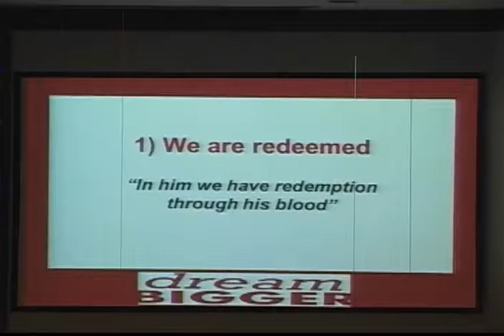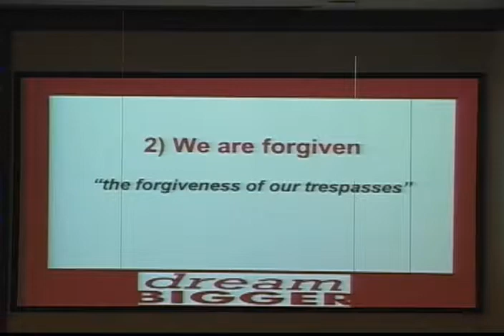Dream BIGGER #6 - Ephesians 1:7-10 (part 2)